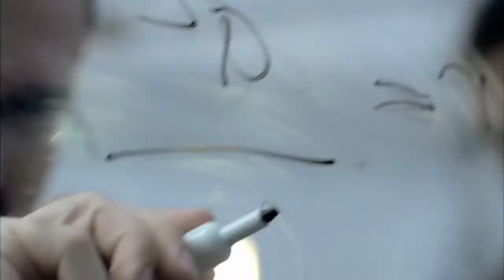2010 Mercedes-Benz SLS AMG Schumacher Official Trailer.mp4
Mercedes-Benz SLS AMG Schumacher